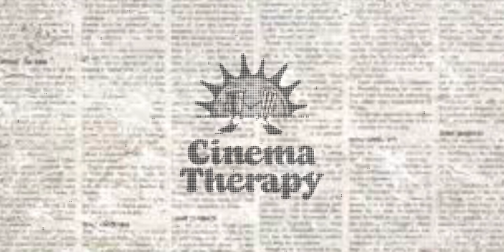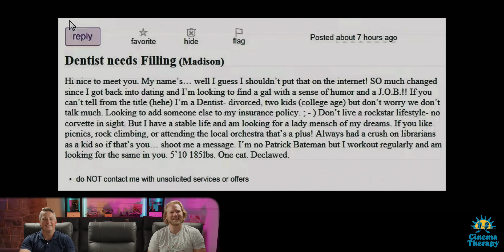Therapist Reacts to Everything Everywhere All at Once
Does anything we do matter? Or does EVERYTHING we do matter? Or is everything just on a bagel?

Licensed therapist Jonathan Decker and filmmaker Alan Seawright take a look at Jonathan's new favorite film, Everything Everywhere All At Once, to explore themes of family dynamics, forgiveness, the power of kindness, nihilism, love, existential crises, mother-daughter relationships, romantic relationships, and a whole lot more. Because this movie really does have everything. Everywhere. All at once. They talk about the fantastic performances by Michelle Yeoh, Stephanie Hsu, Ke Huy Quan, and of course Racacoonie. And how a scene where people have hot dog fingers, or even where they're rocks, can have such an emotional impact.

Support us!

Cinema Therapy is:
Written by: Megan Seawright, Jonathan Decker, and Alan Seawright
Produced by: Jonathan Decker, Megan Seawright, and Alan Seawright
Edited by: Sophie Téllez
Director of Photography: Bradley Olsen
English Transcription by: Anna Preis